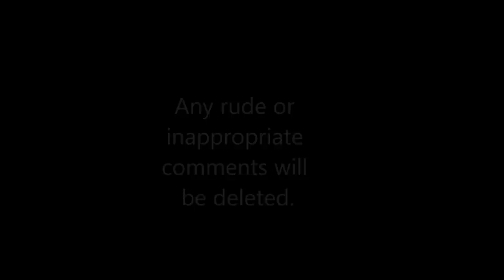Justice Crew Pictures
Justice Crew Pics.
Any rude or inappropriate comments will be deleted.